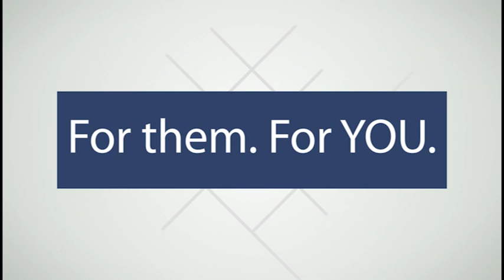Mammograms Can Help Prevent Breast Cancer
One woman is diagnosed with breast cancer every three minutes. Get your regular mammogram.